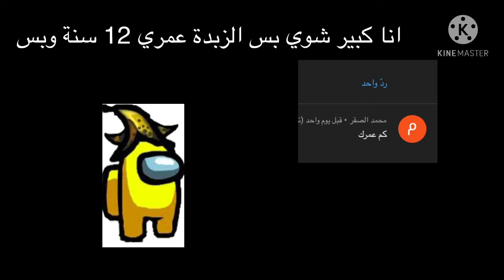مقطع اسئلة واجوبة